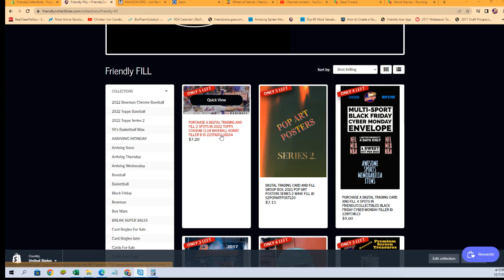2022 Topps Stadium Club Baseball Hobby FILLER ID 22STADCLUB104